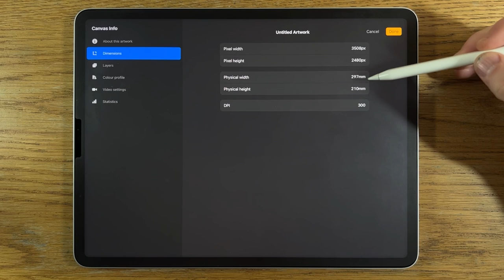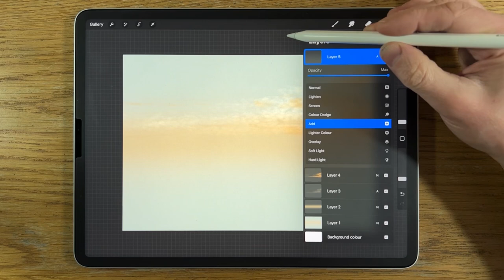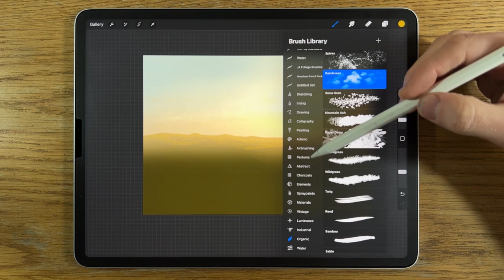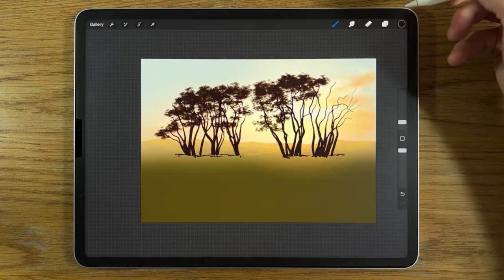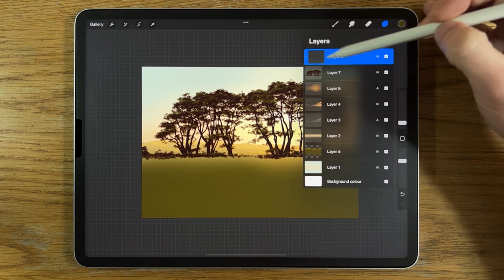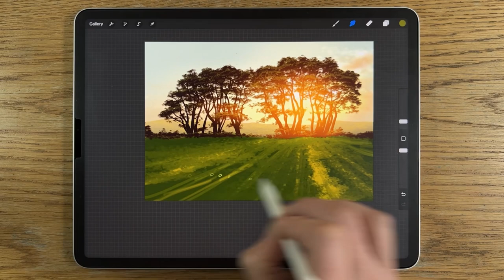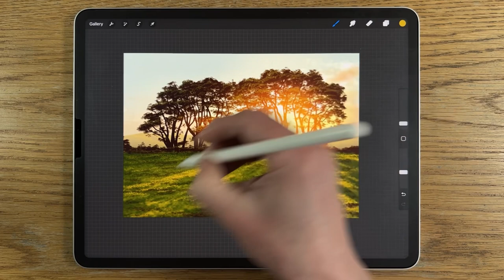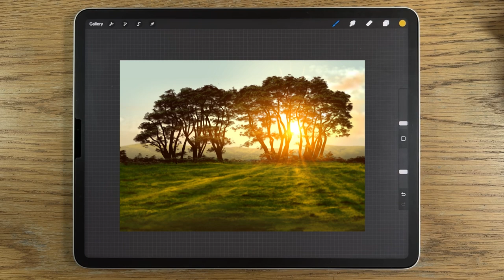IPAD PAINTING MADE EASY - Trees in Fields sunset landscape Procreate tutorial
IPAD PAINTING MADE EASY - Trees in Fields sunset landscape Procreate tutorialHere I use Procreate, iPad Pro 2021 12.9 and Apple Pencil 2 to give an easy step by step guide on how to paint a realistic tree sunset in green fields.

Colour codes:
c1d2c5 f4cb97 d7c090 f9be70 ddae73 e2a251 fff9e0 6a6546 fab100 ff7e00
200a00 3a3311 9f7e03 c49100 dca500 5e5d00 222f00 6a4400 2a1000